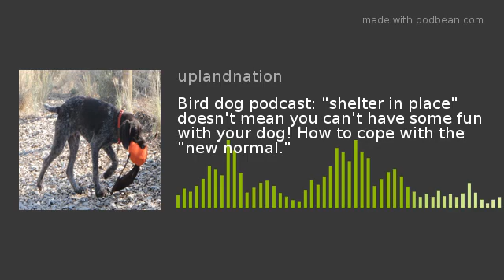Bird dog podcast: "shelter in place" doesn't mean you can't have some fun with your dog! How to cope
Your calls on ideas for these wacky times ... from training tips to gear, motivation to encouragement.
An update on news that affects bird hunters and dog owners, a way to help victims of the Nashville tornadoes, too.
Improve your shooting and your dog's skills ... no matter what kind of challenges you face during these trying times. Plus gear you can make, a buckaroo's tip on negotiating the most challenging aspect of public-land access ... barbed-wire gates!
Gear and dog food discounts, too!